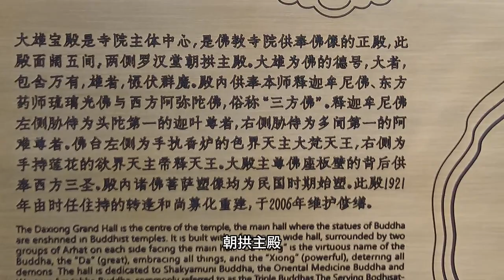大陸神奇第二集，在臘八節來到廈門著名的南普陀寺，香叔祈福，預祝大家龍年行大運、發大財。